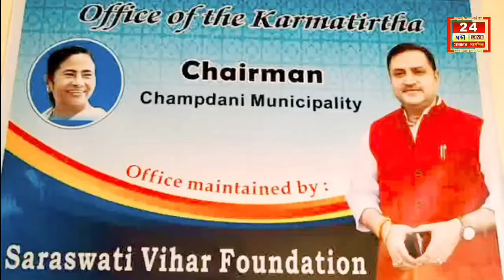দিদির আবেগেই সর্বক্ষেত্রে ভেসে রয়েছেন খানাকুলের তাইবুল মন্ডল